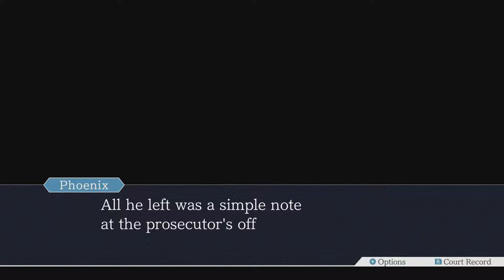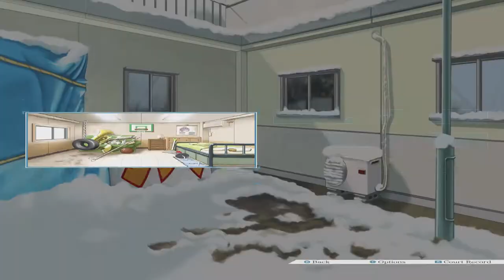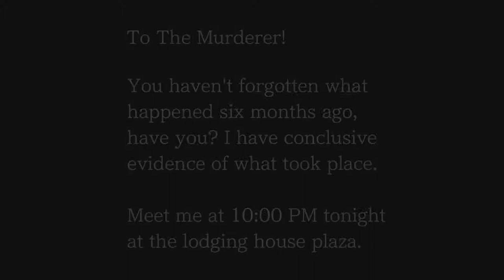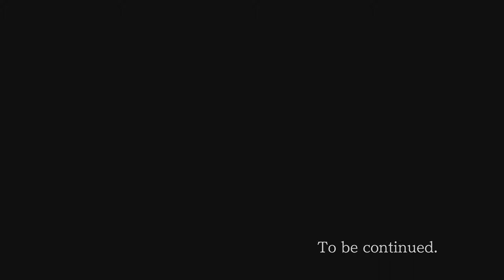Ace Attorney Trilogy - 39 - Please Leave Regina Alone Oh My God???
yeah we've pretty much solved the case at this point? there's still two more videos left tho